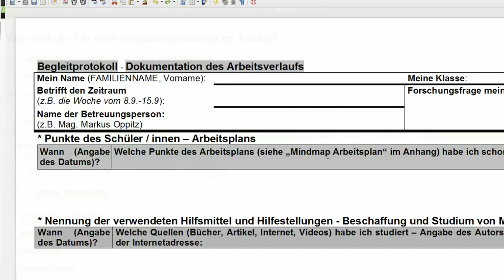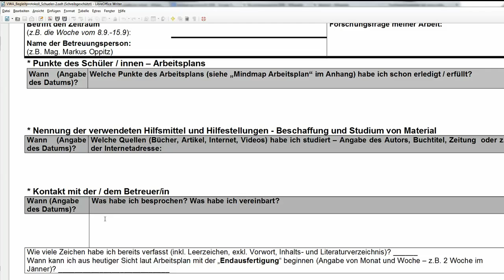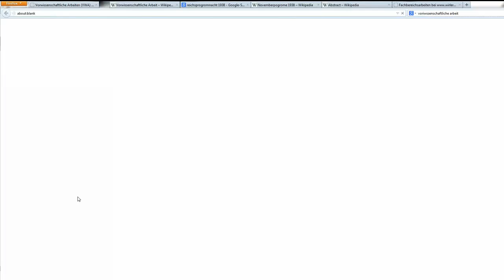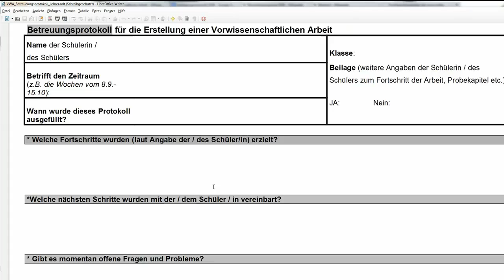03 Das Begleitprotokoll für eine VWA